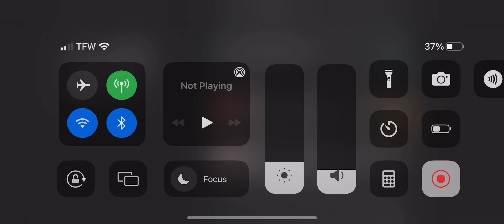Me playing Minecraft in a World￼ that I Started if you minutes for this video